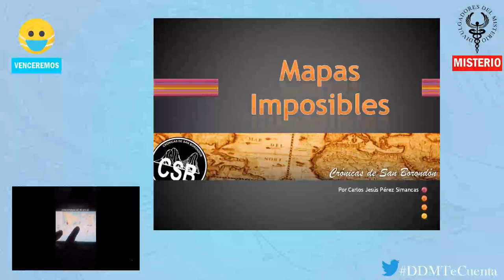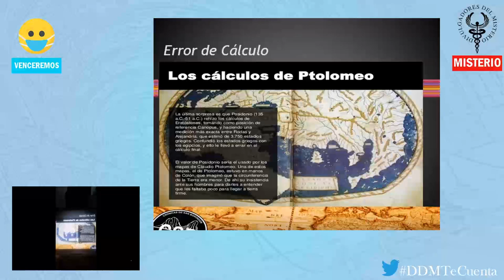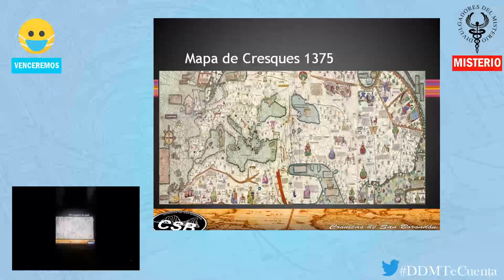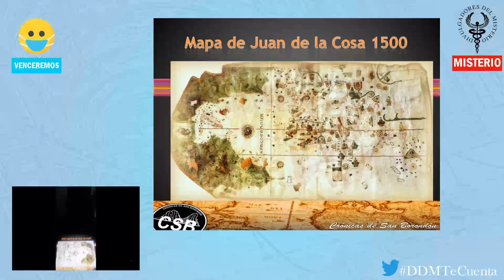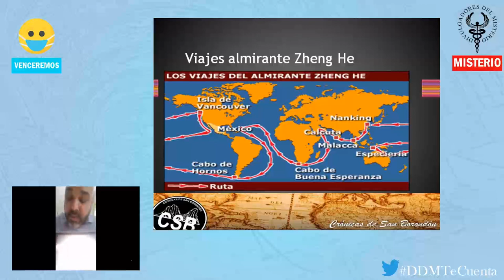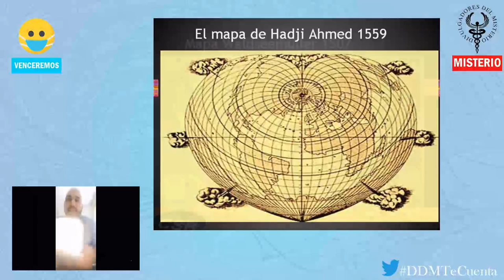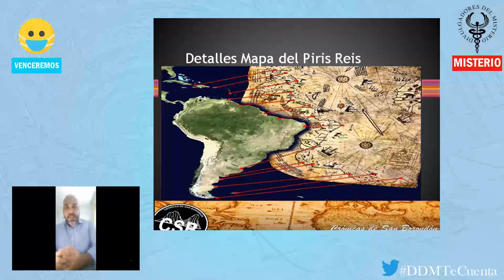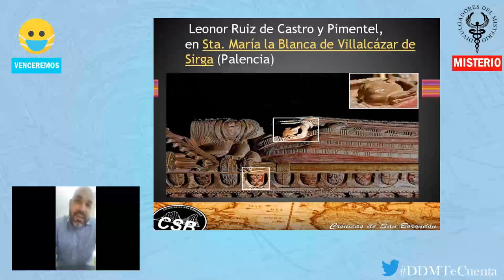🧭𝙇𝙤𝙨 𝙢𝙖𝙥𝙖𝙨 𝙨𝙚𝙘𝙧𝙚𝙩𝙤𝙨 de 𝘾𝙧𝙞𝙨𝙩𝙤𝙗𝙖𝙡 Colón🧭por Carlos Jesús Pérez Simancas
Los mapas secretos de Cristobal Colon por Carlos Jesús Pérez Simancas

Cristóbal Colón, Cristoforo Colombo en italiano o Christophorus Columbus en latín (Génova,n. 1​1​2​ 31 de octubre de 14513​-Valladolid, 20 de mayo de 1506) fue un navegante, cartógrafo, almirante, virrey y gobernador general de las Indias Occidentales al servicio de la Corona de Castilla. Es famoso por haber realizado el descubrimiento de América, el 12 de octubre de 1492, al llegar a la isla de Guanahani, actualmente en las Bahamas.

Efectuó cuatro viajes a las Indias —denominación del continente americano hasta la publicación del Planisferio de Martín Waldseemüller en 1507— y aunque posiblemente no fue el primer explorador europeo de América, se le considera el descubridor de un nuevo continente —por eso llamado el Nuevo Mundo— para Europa, al ser el primero que trazó una ruta de ida y vuelta a través del océano Atlántico y dio a conocer la noticia. Este hecho impulsó decisivamente la expansión mundial de la civilización europea, así como la conquista y colonización por varias de sus potencias del continente americano.

Su antropónimo es un ícono mundial que inspiró innumerables denominaciones, como la de un país: Colombia,4​ y dos regiones de Norteamérica: la Columbia Británica, en Canadá, y el Distrito de Columbia, en Estados Unidos.